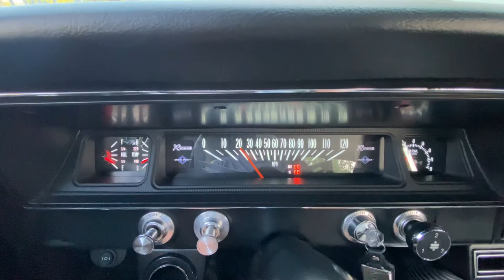Tony Causor's amazing pro touring 1966 Chevy Nova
Tony Causor is the kind of guy who, like many hot rodders, took to taking apart and modifying his Hot Wheels and other toy cars at a young age. Once Tony got old enough, he began getting his hands dirty helping out working on his dad’s cars. “Growing up, I remember helping my dad work on his cars in the garage,” Tony reminisces. “The knowledge I gained from my dad eventually led to me working on my own cars.”

Tony has always wanted a classic Chevy but the cost was a bit out of reach–something he could never afford in his early twenties. He joined the military and eventually was able to save enough money to buy a ’66 Nova. He was the winning bidder of the car on an eBay auction. It was a dark maroon color with gold interior and was in running and driving condition. It included a 350ci small-block with a TH350 transmission. The paint was just OK and it was sitting at stock height and rolling on 14-inch Cragars. It was old school but not in a cool way. “I slowly built it over the years using the experience I gained from working with my dad in the garage,” Tony says. “I enjoyed it as much as I could for as long as I could, but due to reliability issues, no air conditioning, no power steering, no power anything, it just wasn’t fun to drive anymore, so it just sat for years.”
Lif003e moved forward, the car stayed put until a few years ago. Tony’s financial situation allowed him to put some money into the car and build it the right way with some modern upgrades to make the car a nice daily driver with a decent amount of punch.
“I had the opportunity to work with David and Terry Stoker on the build. They helped out with pointing me in the right direction on choosing the right parts to make the car a kick-ass street performer yet mild enough for everyday driving,” Tony says. “Those guys know their way around Novas, as I’ve seen a few of David’s cars in the past, which were a big influence on how I wanted my car built.

Power comes by way of a basic LS3 pull-out, which has been kept mostly stock with a black Holley mid-mount accessory drive kit, Holley black Chevrolet script valve covers to hide the coil packs, and a custom air intake topped with a Spectre Performance air filter. The blacked-out smoothed firewall and black custom inner fenders along with the black anodized Eddie Motorsports hood hinges make for a sanitary engine bay. The perfect execution that contributes to the Nova’s understated personality.
A TREMEC TKO 600 beefed up by Silver Sport Transmissions keeps Tony in the rpm pocket and a McLeod twin-disc clutch ensures smooth gear transitions.

For stellar handling and superb street manners, a TCI Pro Touring front clip was installed using 2-inch drop spindles and a Ridetech air-ride system. Out back resides a TCI four-link suspension system also armed with a Ridetech air-ride suspension. For excellent stopping power, Tony went with a Wilwood disc brake system with 12-inch rotors and two-piston calipers all around. Tony likes to hammer the loud pedal and feels the same way regarding the brake pedal so he forfeited the brake booster and went hard core with a Wilwood manual master cylinder. Schott Vulcan EXL wheels with gray centers and polished rims provide the Nova with modern performance and a stellar vintage presentation.

Entering the business office reveals Tony retained much of the stock components yet went with Dakota Digital RTX gauges for a vintage look with modern functionality all wired up by Stoker’s Hot Rod Factory. Also offering some modern vitality is the Alpine iLX-W650 audio system complete with JL Audio speakers and trunk-mounted subwoofer installed by Art of Sound in nearby Upland, California. The Stokers also tied in a brand-new American Autowire classic update kit to ensure the electronics function properly, like including the Vintage Air A/C system, which keeps Tony cool during the Inland Empire’s hot summer days.

Similar to the interior, the Chevy II’s exterior follows the simple vintage vibe. R&A Autobody in Montclair, California, took charge of the bodywork process and eliminated the stale, outdated hue then doused the shell in PPG Willow Green. No stripes or unnecessary gadgets distract from the car’s vintage vibe, yet the fresh take on the original GM color does an amazing job confirming Tony’s ’66 stands out among the profusion of Pro Touring–style Novas of the same era.

Tony, with the help of David and Terry Stoker, brought in just the right ingredients to give this Nova a big-dollar vibe, disguising its blue-collar budget. The car carries a clean, no-frills look with a “less is more” attitude, and why not–Tony just wanted a car with modern power, modern suspension, and a little A/C—just the right stuff to bring back the fun of driving his vintage Chevy.